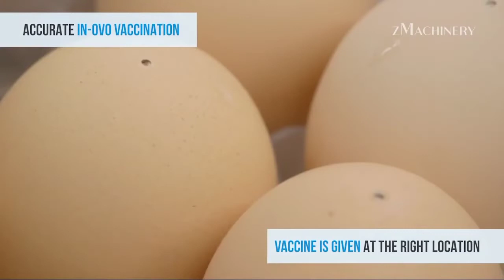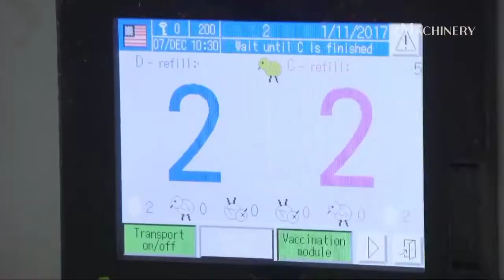Broiler poultry chicks production hatchery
अंडो में से ऐसे निकाले जाते है बच्चे hatchery